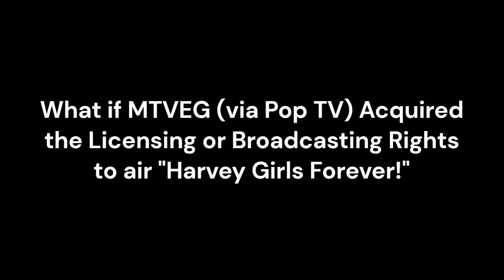Pop TV: Opening & Closing Logo Variations (Harvey Girls Forever!) | TEST RUN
What if Paramount Global Acquired the Broadcasting, Licensing and Merchandising Rights from NBCUniversal to air Harvey Girls Forever on Pop TV. Let's see the results.

for @nateeleven , @YTHStudioProductions and @UrLocalThomasAndFriendsFanGuy

Pop TV - MTV Entertainment Group, Paramount Media Networks, Pop Media Group, LLC and Paramount Global.

Harvey Girls Forever - NBCUniversal Media, LLC, DreamWorks Animation LLC and Classic Media.

Made for Presentation and Entertainment Purposes Only.